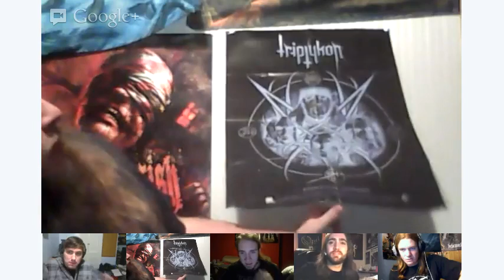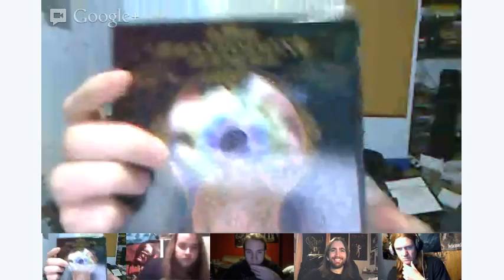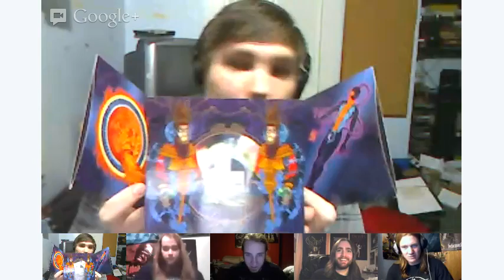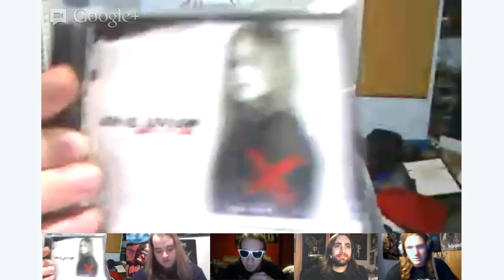Metal Melting Pot Vol.1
For those who missed it live, here is the recorded broadcast of the very first airing of the Metal Melting Pot. Come on in for laughs upon laughs, as well as some cool collective music discussion and Metal Q+A. Enjoy!